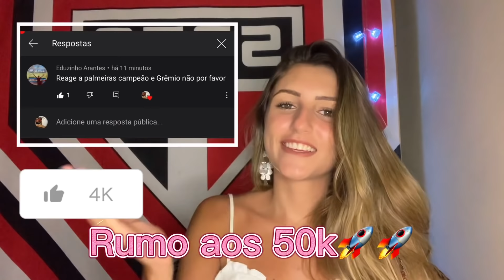REACT 🎵PALMEIRAS CAMPEÃO E O GRÊMIO NÃO- 🎵GOLAÇOS IMPEDIDOS- 🎵SUA BOLA EU VOU PEGAR-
React de tres paródias do futparódias, a pedidos de vocês.